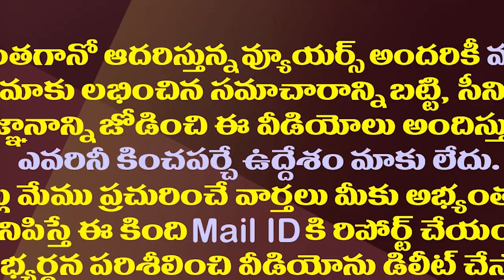చంద్రబాబు సీఎం అవకూడదంతే..పవన్ కు స్పష్టంచేసిన బీజేపీ| BJP High Command Gave Clarity To Pawan Kalyan